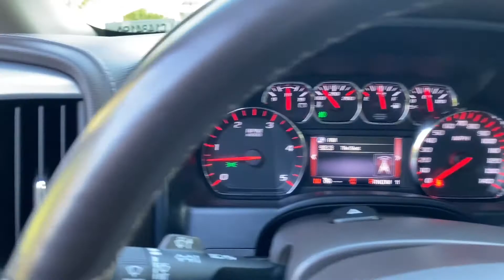Pre-Owned Vehicle of The Week: 2015 GMC Sierra 2500 HD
Our Lexus of Orange Park Pre-Owned Vehicle of The Week is this 2015 GMB Sierra 2500 HD. Only 44,139 miles & starting at  $44,500. Stop in and take a test-drive this weekend!

Lexus of Orange Park is a Certified Lexus Dealership, located at 7040 Blanding Blvd, Jacksonville, FL 32244.

Lexus of Orange Park in Florida is a new & used car dealer with a selection of 2017 vehicles in addition to our car service, auto parts, financing & more.

Lexus of Orange Park is a proud member of Fields Auto Group. At Fields, we're proud to serve our customers in Florida, Illinois, Wisconsin, and North Carolina.  Family owned and operated, Fields Auto began with the opening of Fields Cadillac in Evanston, IL in 1971.